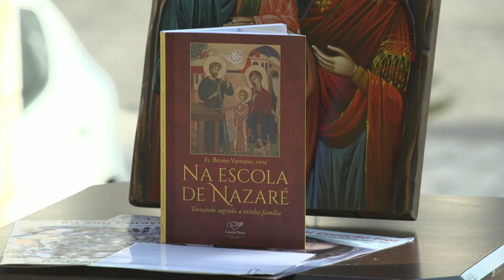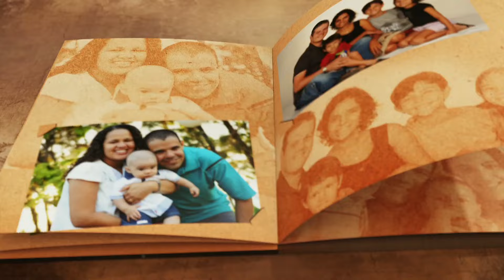DOM LUIZ HENRIQUE - EM CASA COM A SAGRADA FAMÍLIA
O programa Em Casa com a Sagrada Família é exibido na TV Canção Nova todo sábado as 19:00h e segunda-feira as 17:30h no Brasil e as 22 h em Portugal. Diretamente de Nazaré, cidade onde Jesus viveu com seus pais por quase 30 anos. Mensagens que apresentam os valores cristãos para a formação da família e orientação prática para o cotidiano familiar frente aos desafios da sociedade moderna.